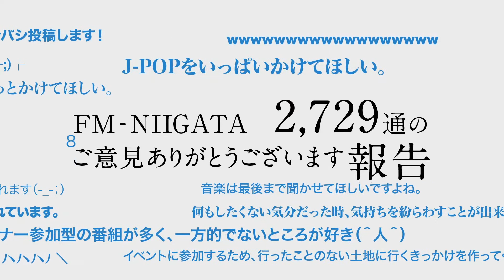2,729通のご意見ありがとうございました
FM-NIIGATAの番組宛て、ご意見・ご要望・感想をお送りいただき、ありがとうございました。2,729通の貴重なご意見を真摯に受け止め、今後の番組制作に活かしていきたいと思います。
今後ともFM-NIIGATAをよろしくお願い致します。